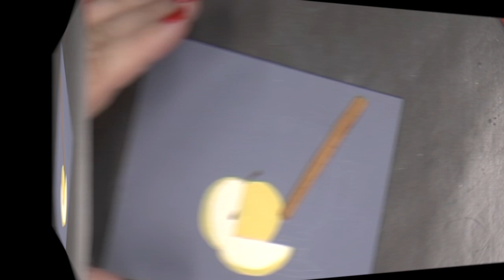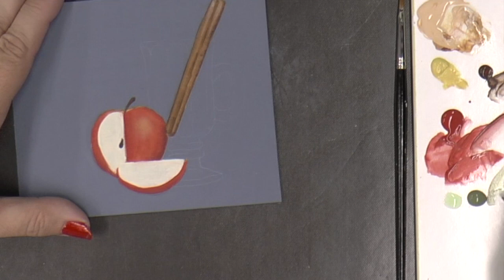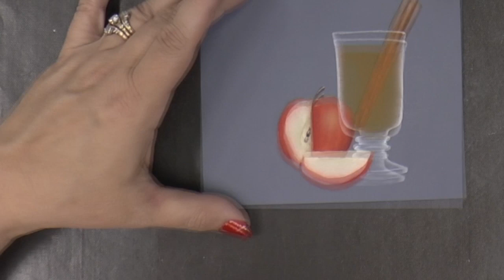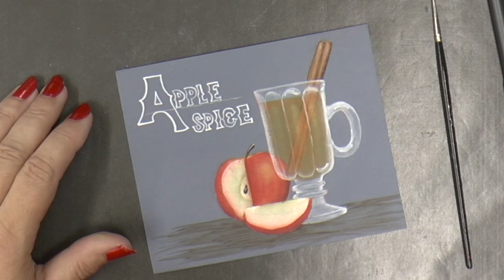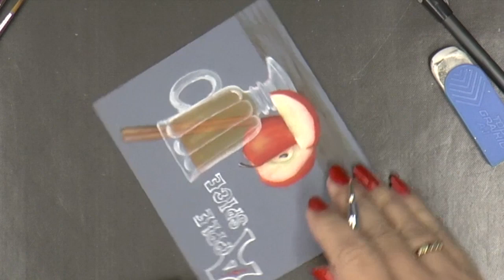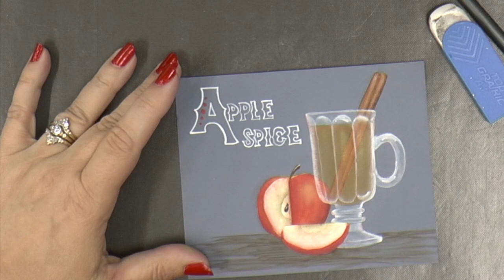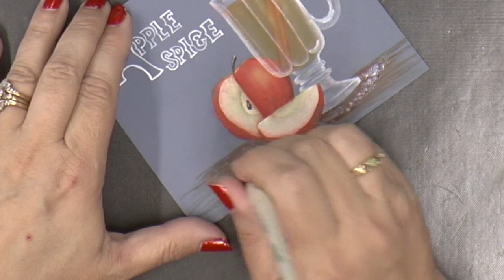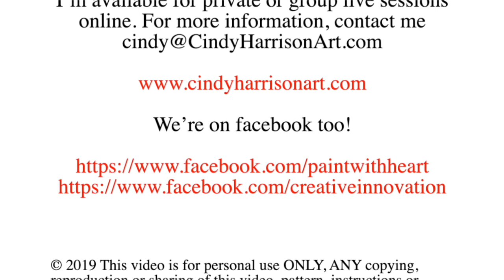Paint a still life study: Apple Spice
This video lesson will show you how to paint forms to look like a glass of apple cider and a cut apple. Add some texture of real cinnamon to give your nose a treat. This is a great piece to work on techniques like sideloads, washes, and dry brushing.

Full written instructions with step-by-step color photos and a line drawing are available